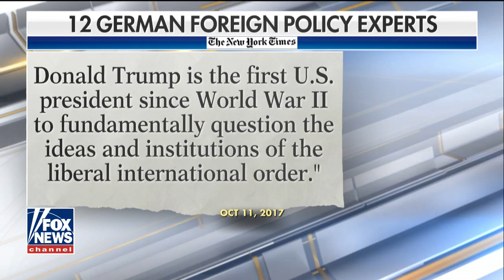Amb. Richard Grenell on the Trump-Merkel relationship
Newly appointed U.S. ambassador joins 'The Ingraham Angle' to discuss his long confirmation process and the U.S. relationship with Germany.